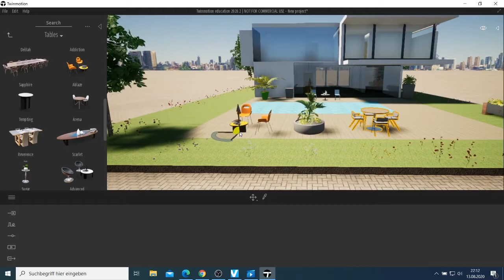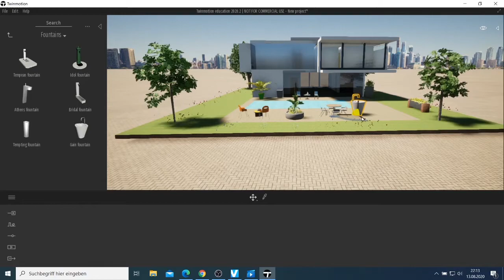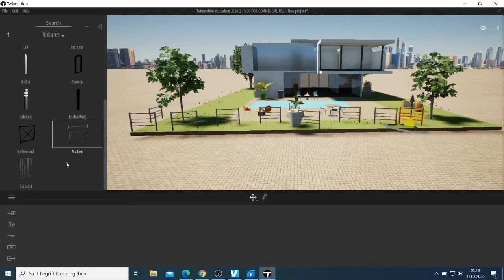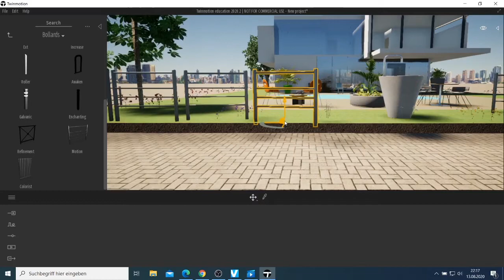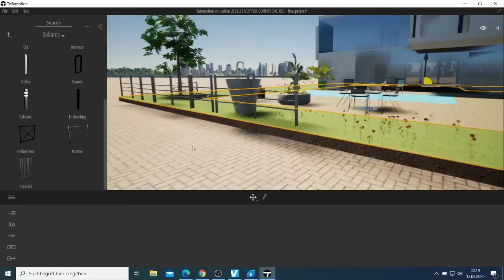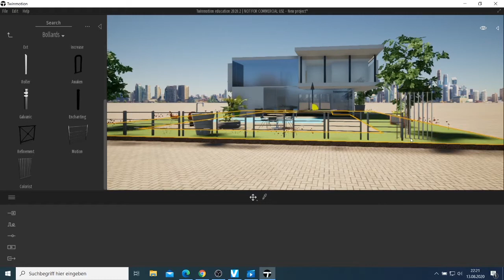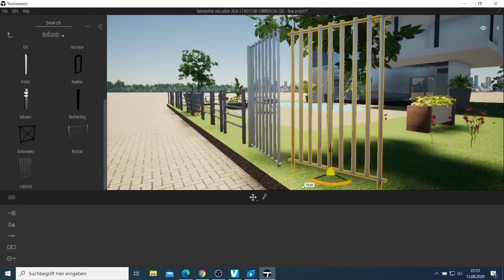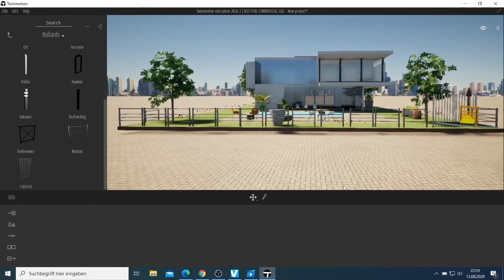Day 22 - Twinmotion 2020.2 Building Modern 3D House with 3d realistic Animated People Part 3.